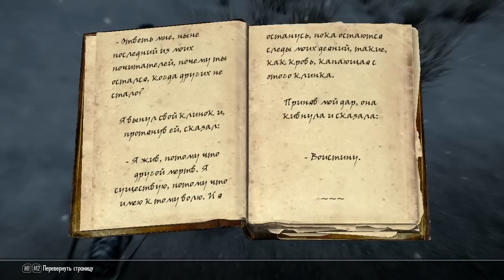Прохождение The Elder Scrolls V: Skyrim (коммент от alexander.plav) Ч. 199